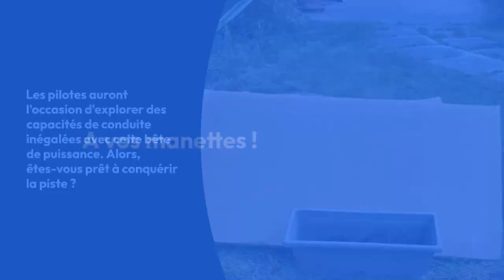Test Silverlit BUGGY 4X4 RAPTOR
Test des toutes dernières voitures télécommandées Silverlit